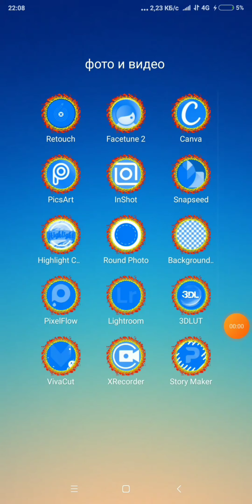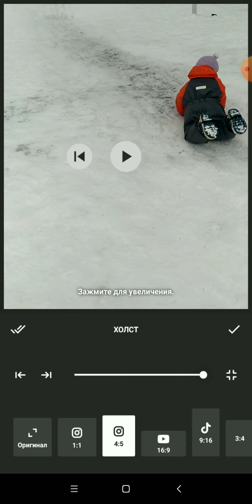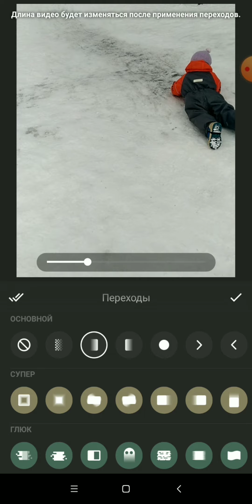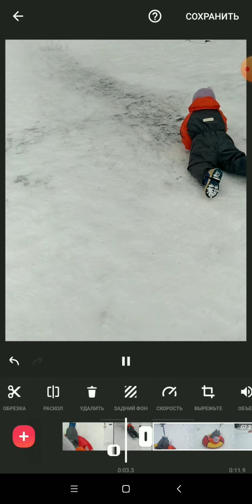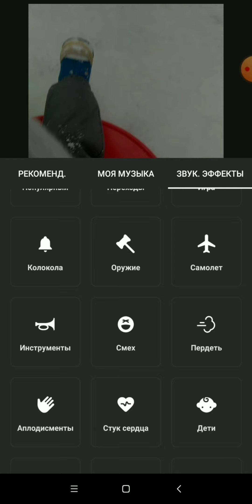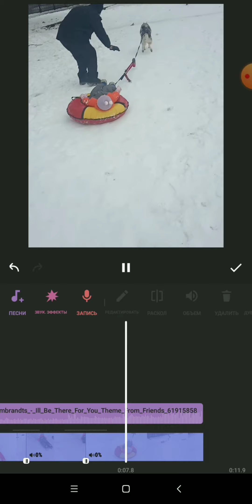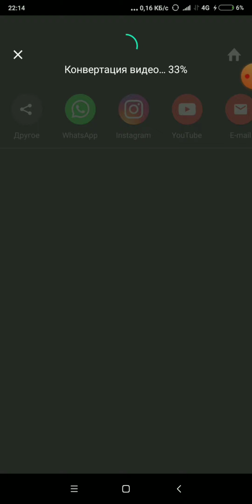Видеомонтаж на коленке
- программа inshot
- склейка видео
- наложение и обрезка музыки
- добавление переходов
- ускорение